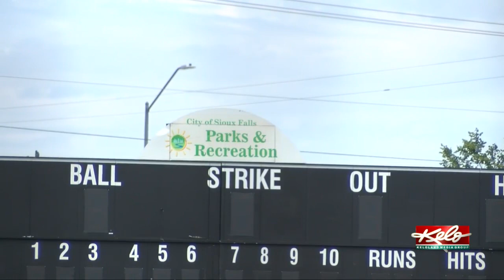Teams from across country make trek to Sioux Falls to play baseball